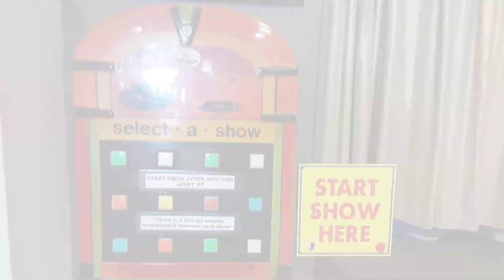Up Close With The Rock-A-Fire-Explosion - Billy Bobs Wonderland - Barboursville, WV + My Pics!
I HAD A BLAST!!! Got a backstage tour and got to pick songs to watch! I even got to where costumes!!! As well as go with my cousins!!!

Filmed 11/25/22